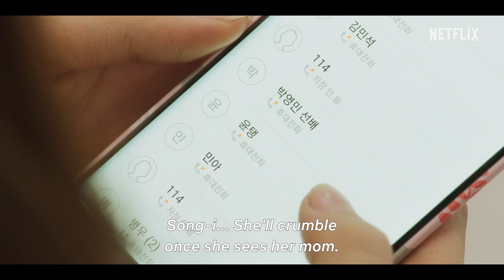My First First Love: Season 2 | Official Trailer | Netflix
Five young friends find their first loves.
Watch their relationships deepen as they tumble toward adulthood.
My First First Love Season 2 premieres July 26. Only on Netflix.

Due to various personal reasons, a group of Yun Tae-o’s friends move into his house, where they experience love, friendship, and everything in between.